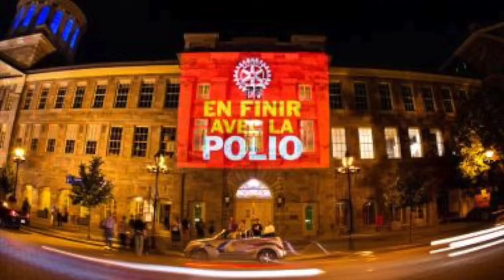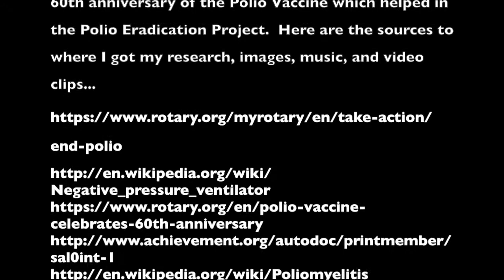Documentary Final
Here is the final draft of my documentary project.  And for all my fellow students, thanks for tuning in and have a wonderful summer!